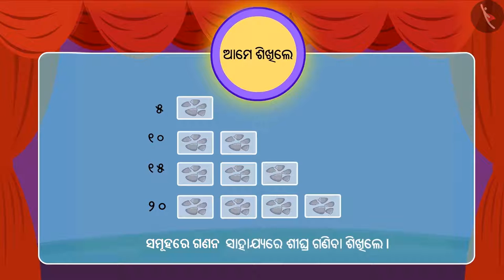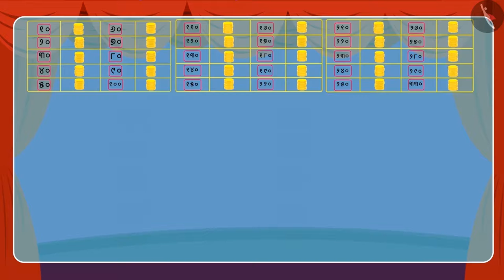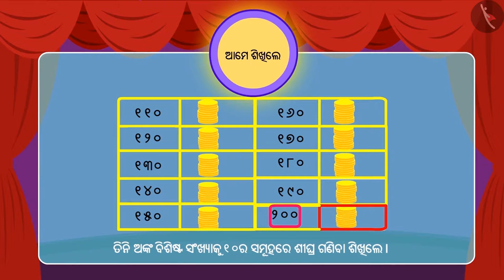ଗୋଷ୍ଠୀରେ ତିନି ଅଙ୍କ ବିଶିଷ୍ଟ ସଂଖ୍ୟା ଗଣନା|Part2/3|Counting three digit numbers in groups|Odia|Class 3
ଗୋଷ୍ଠୀରେ ତିନି ଅଙ୍କ ବିଶିଷ୍ଟ ସଂଖ୍ୟା ଗଣନା|Part2/3|Counting three digit numbers in groups|Odia|Class 3 | ତିନି ଅଙ୍କ ପର୍ଯ୍ୟନ୍ତ ସଂଖ୍ୟା  | कक्षा 3 | NCERT | ସଂଖ୍ୟା ସହ ମଜା

Counting three digit numbers in groups | Numbers Upto 3 Digits | Grade 3 | NCERT | Fun with numbers

Welcome to part 2 of Counting three digit numbers in groups. In this video, we will discuss various examples of Counting three digit numbers in groups.